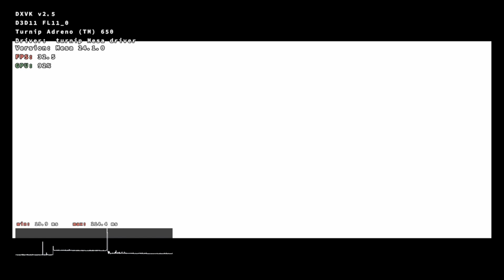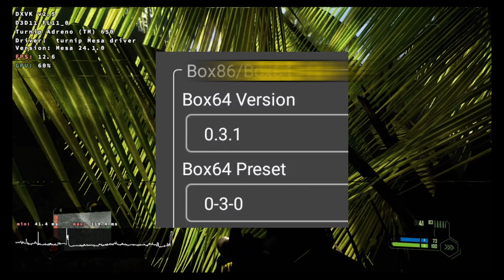WINLATOR | Crysis Remastered on RETROID POCKET 5 | Cmod v11 R2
Here’s another showcase with the Retroid Pocket 5.
Can it run Crysis? YES it can… kind-of.

SETTINGS 👇
Wine 9.21
Resolution set to 720p.
Turnip v24.1.0
DXVK 2.5
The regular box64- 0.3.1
And a custom performance preset with 0 safeflags, 3 bigblock and 0 strongmemory

DEVICE 👇
Ayaneo Pocket S - 12gb - G3x Gen2

Thanks to
Coffincolors
Longjunyu
Brunosx